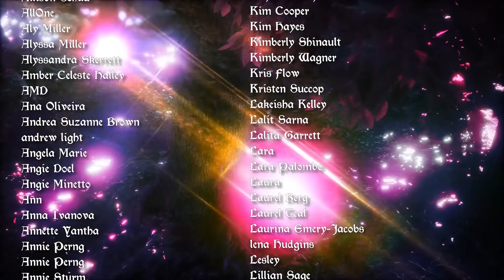New Light Weekly Astrology January 18-25 2021 Divine Storm || Mars Conjunct Uranus & More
Combined Tarot & Astrology Report with regards to the incoming energies and what is occurring NOW, in the short and for the long term :)